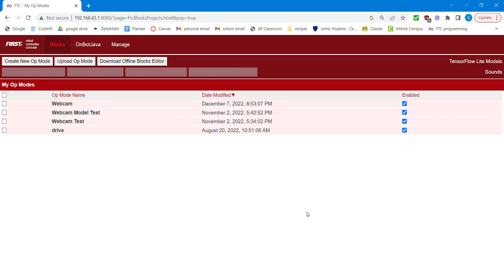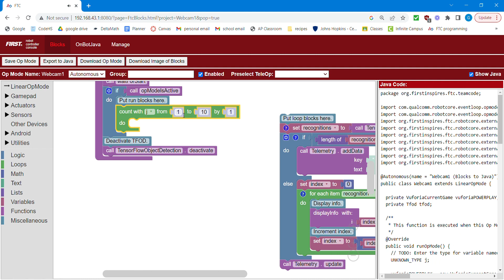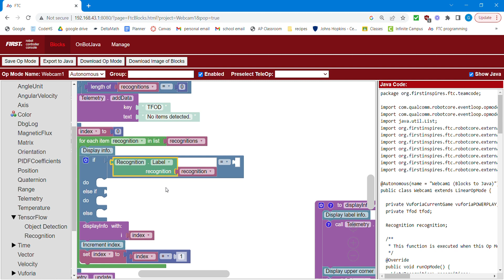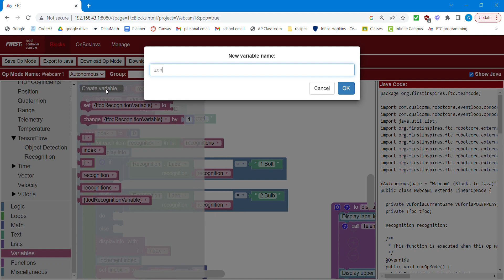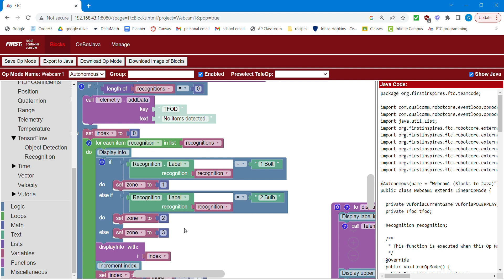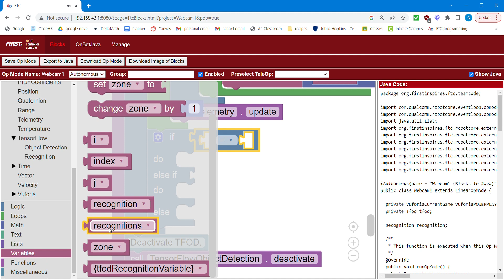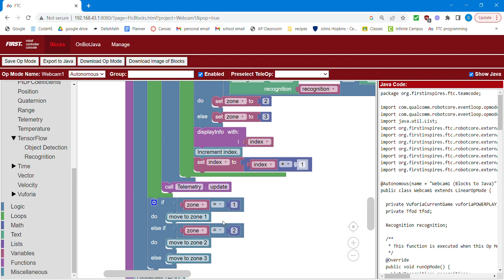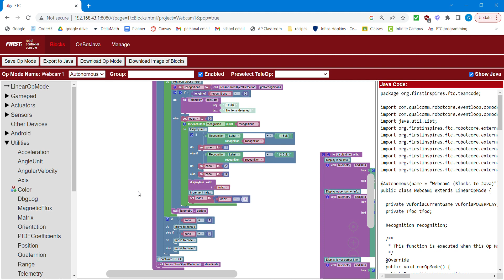How to Create an Autonomous Progam that Incorporates a Vision Software Program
We took last season's ftc-ml programming tutorials one step further. Learn how to create an autonomous program. We created a tutorial to teach rookie teams how to incorporate vision software and program the robot to move.

This is a step-by-step guide to creating an autonomous program from your vision software file.